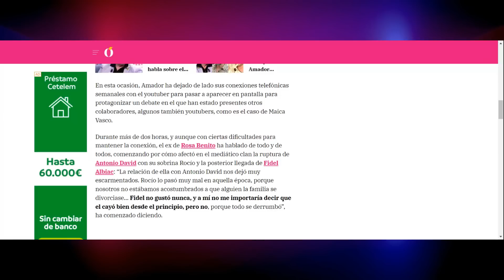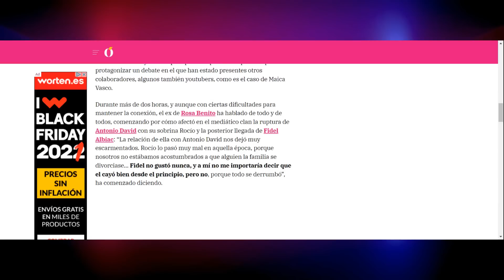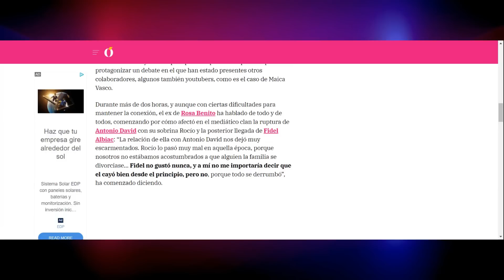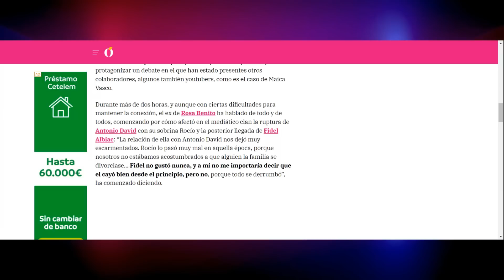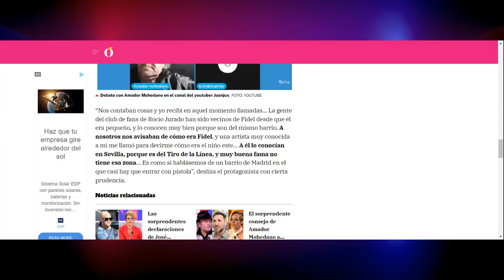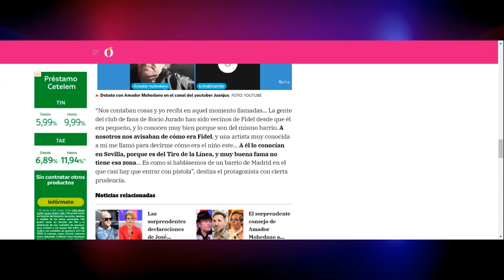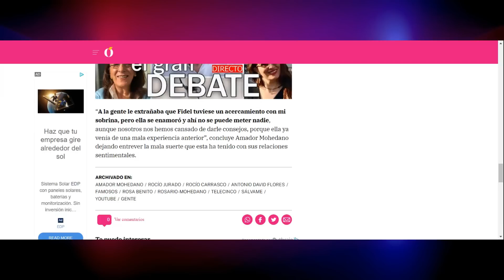💣BOMBAZO Amador Mohedano lo CUENTA TODO sobre Fidel Albiac y PARALIZA la DOCUSERIE y su TESTIMONIO